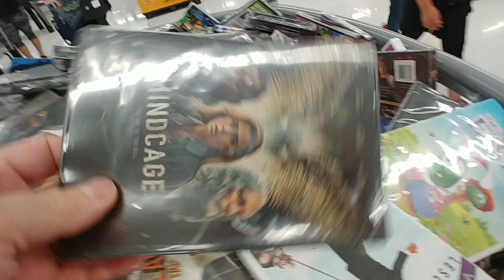$5.00 Movie Bin at Walmart - May 2024